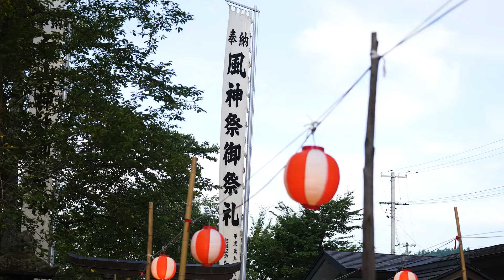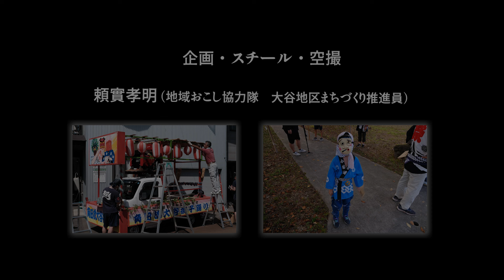260年以上続く祭り 大谷風神祭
大谷風神祭は今から260年以上前の宝暦年間に始まったと言われています。立春から数えて210日の頃、暴風雨による農作物の被害が毎年のようにあったこの時代。この災害を鎮め、豊作を祈願し210日目の前日である８月31日に行われています。
この日、お神楽や田楽提灯、山形県指定の無形民俗文化財である角田流獅子踊をはじめ、地区ごとの演劇や子どもたちが奏でる太鼓の音色が、地区をにぎやかに彩ります。

🍎🍏🍎🍏🍎🍏りんごとワインと空気神社の里 山形県朝日町🍎🍏🍎🍏🍎🍏

人口：約 6,000人
面積：196.81平方キロメートル
シンボル 町の木：ブナ、町の花：ヒメサユリ、町の鳥：ヤマガラ、町の動物：カモシカ
町長：鈴木浩幸（平成16年12月～5期目）
役場所在地：〒990-1442　山形県西村山郡朝日町宮宿1115
学校・保健施設等：小学校3校、中学校1校、保育園1園、放課後児童クラブ1施設
特産物：
◇無袋（ムタイ）ふじ発祥の地
　りんごに袋をかけずに栽培する方法は、朝日町が全国に先駆けて確立し発祥の地となっています。他とは違う「シャリッ」とした食感が特徴の町産ふじをぜひご体感ください。
◇朝日町のワイン
　「良いワインは優れた葡萄から」豊かな大自然が生んだ芳醇なぶどうを使い、製法にこだわった絶品ワインの精算に取り組んでいます。日本ワインコンクールでは金賞を含む多数の銘柄が入賞しています。